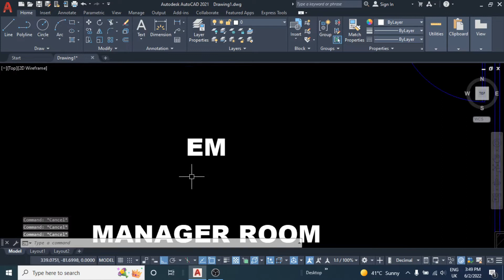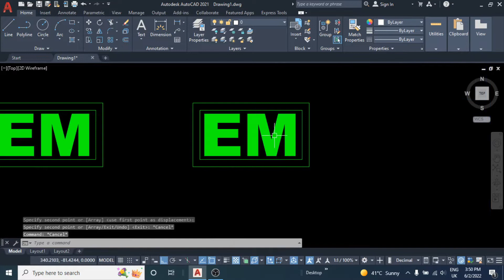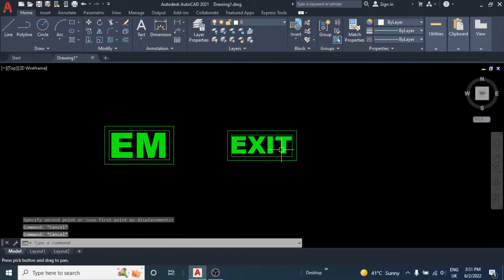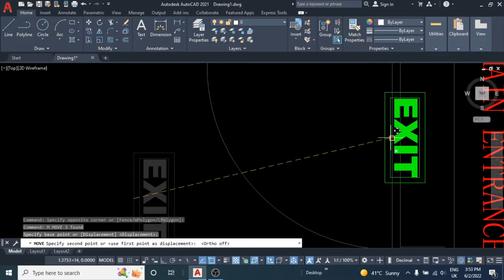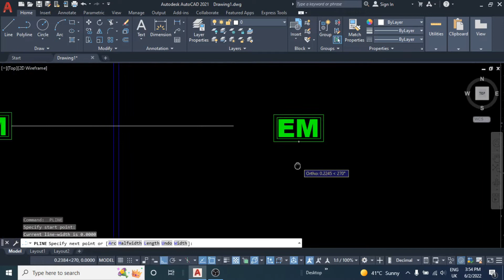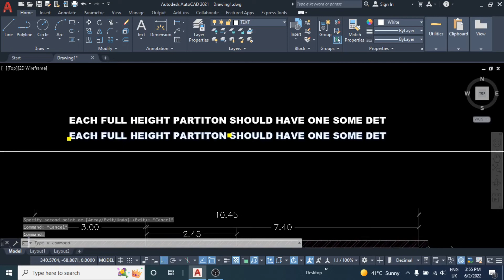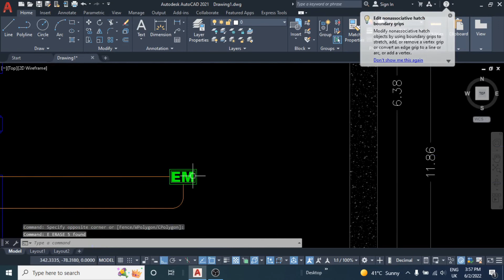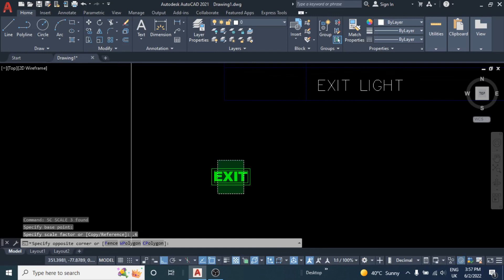AutoCAD Tutorial Emergency Drawing | Emergency Drawing in AutoCAD | How to Draw Emergency Drawing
AutoCAD Tutorial Emergency Drawing  | Emergency Drawing in AutoCAD  | How to Draw Emergency Drawing in AutoCAD

This is a place where you can learn AutoCAD , 3ds Max and Vray .I am a Fit out Designer and working in Dubai as Freelancer from Last 12 years.Here i am gonna tech you  Fitout 2d and 3d Approval drawings for all Authorities Anywhere in the world.So please like and subscribe my channel to stay in touch and if u need any kind of help for Approval drawings.